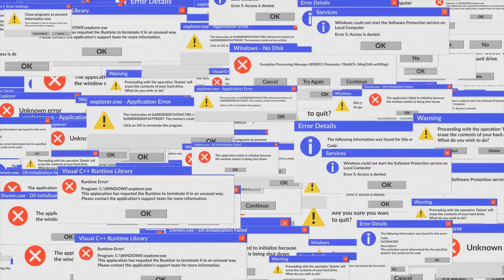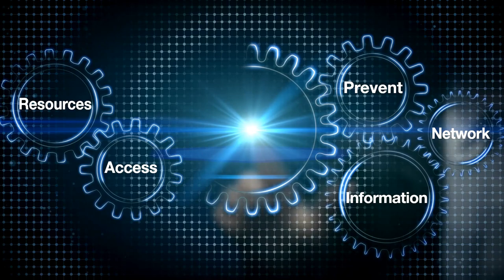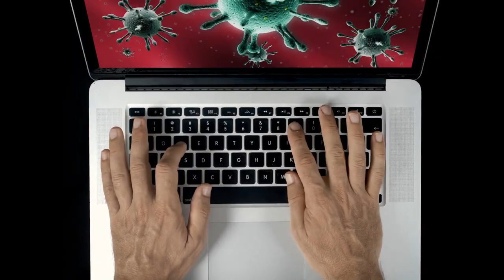The Dangers of a Digital World || Lessons we can learn from Crowdstrike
A world online has benefits, but it also has dangers. We explore the dangers in this short video.